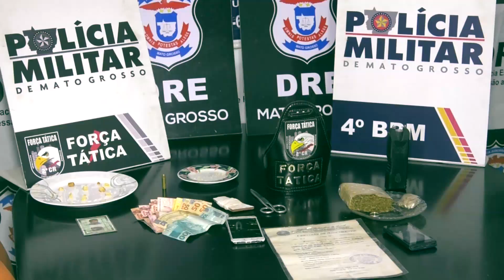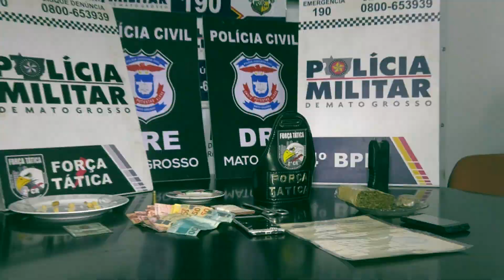PRISÃO DE TRAFICANTES EM VÁRZEA GRANDE-MT/FORÇA TÁTICA - ARTHUR GARCIA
Matéria exibida no Programa do Pop - TV Cidade Verde-Band/MT

Reportagem: Arthur Garcia
imagens: Júlio Cruz